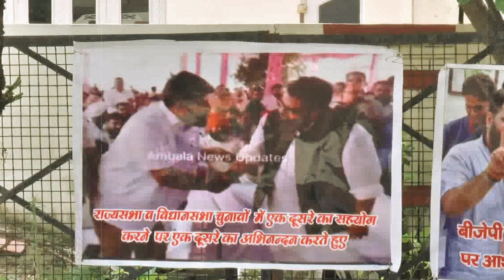अंबाला में आप जिला उपाध्यक्ष ने मेयर निवास के बाहर किया धरना प्रदर्शन, सरकार विरोधी लगाए नारे